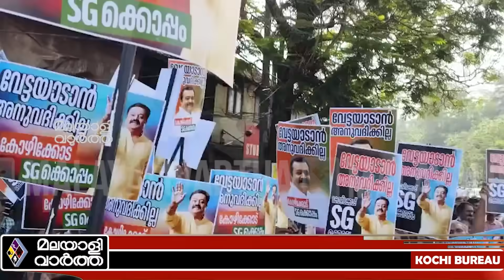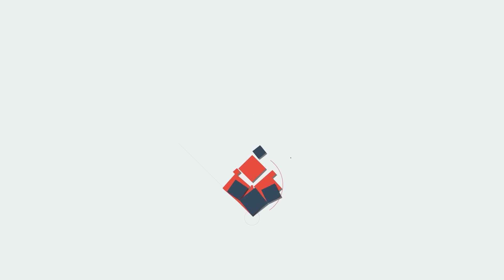സുരേഷ് ​ഗോപിയെ തൊട്ടവരെ കാത്ത് എട്ടിന്റെ പണി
​ സുരേഷ് ​ഗോപിയെ തൊട്ടവരെ കാത്ത് എട്ടിന്റെ പണി @malayalivarthakerala 2023